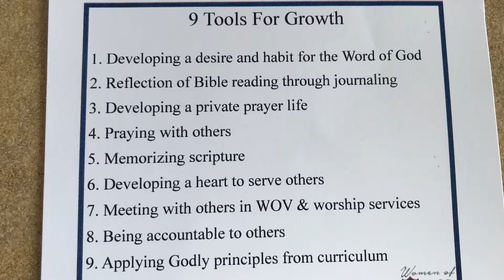WOV Leadership Training Part3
Women of Valor Leadership Training Part 3 Great Bend Kansas 8-11-18